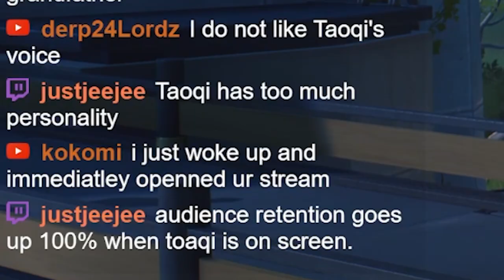Meeting Taoqi for the first time activated my tunnel vision